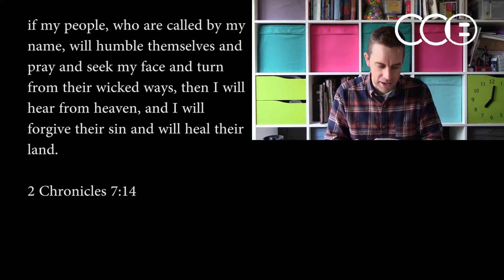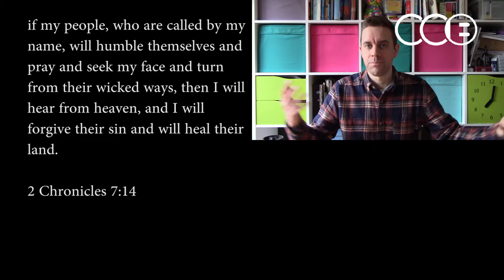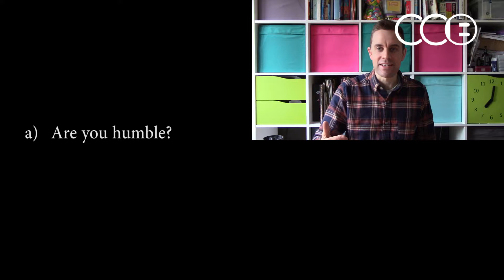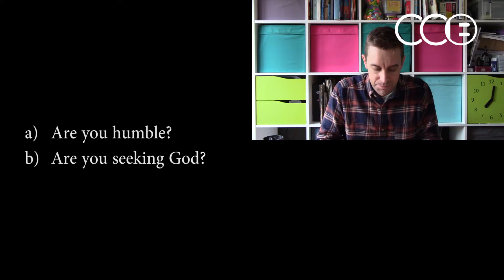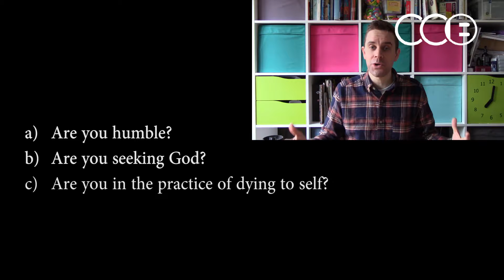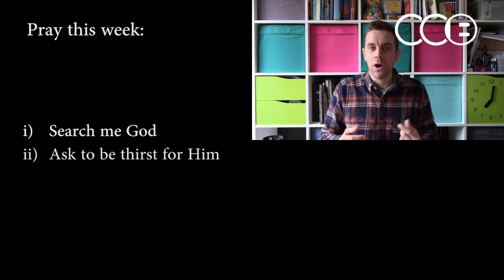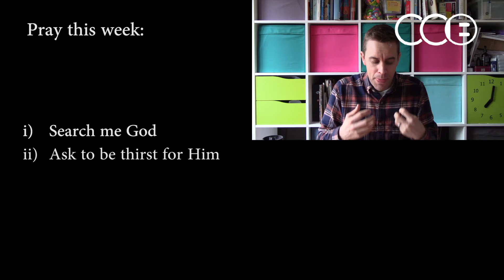Promises from the Saviour: I will heal their land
2 Chronicles 7:14

a) Are you humble?
b) Are you seeking God?
c) Are you in the practice of dying to self?

When we do this there is a promise, God will hear and act.

I want God to act, don’t you? Wednesday worship and prayer night

Pray:
i) Search me God (root out and pride and help me to dye to myself)
ii) Ask to be thirst for him
iii) Ask Him For this town